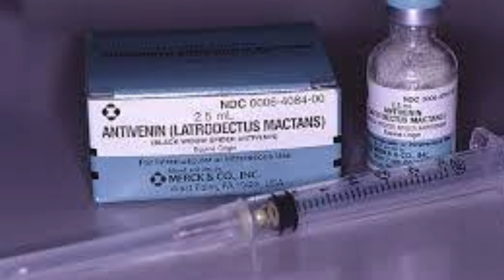"THE 5 MOST DANGEROUS SPIDERS IN THE WORLD|| Which are responsible for deaths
Hello my name is Bhavya nd my partner name is Manav
Most dangerous spiders in the world || Which sometimes are responsible for deaths also.

1) 0:24 Brazilian Wandering Spider

2) 1:24 Black Widow Spider

3) 1:56 Brown Widow Spider

4) 2:29 The Wolf Spider

5) 3:04 The Sydney Funnel Spider